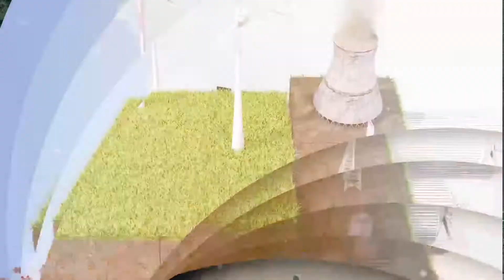Babacan Kauçuk | Ankara-Sincan | Sungen Solar Enerji Sistemleri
Kurulu Güç: 266,4 kWp
Panel Sayısı: 666
Siz Enerjisiz Kalmayın Diye Çalışmalarımıza Devam Ediyoruz...